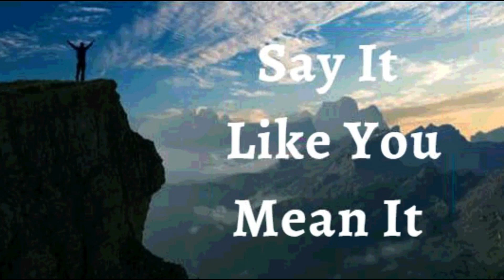15th July 2023 Say it Like you Mean it (Audio in Telugu)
*15 జూలై 2023*

*విశ్వాస ప్రకటనలు*

నేను ఓడిపోవాలనే ఆలోచనలతో కాకుండా మంచి ఆలోచనలతో నిండిన మంచి మనస్సును కలిగి ఉన్నానని నేను ప్రకటిస్తున్నాను. * విశ్వాసం ద్వారా, నేను బాగా చేయగలను. నేను అభిషేకించబడ్డాను. నేను సన్నద్ధమయ్యాను. నేను శక్తిని పొందాను.* నా ఆలోచనలు ప్రతిరోజూ దేవుని వాక్యం ద్వారా నడిపించబడతాయి. నా మనస్సు విజయం కోసం కార్యక్రమం చేయబడినందున ఏ అడ్డంకి నన్ను ఓడించదు. ఇది నా ప్రకటన.

ఆశీర్వదించిన తండ్రి, *దేవుని వాక్యం నా శరీరానికి ఔషధం మరియు నా శరీరానికి ఆరోగ్యం.* నేను ఆరోగ్యంగా, బలంగా ఉన్నాను మరియు ఆత్మ యొక్క మహిమ మరియు ఆధిపత్యంలో నిరంతరం నడుస్తున్నాను. ఆమెన్!

• నేను బలవంతుడను (ఎఫెసీయులకు 6:10)
• నేను ఆరోగ్యంగా ఉన్నాను (1 పేతురు 2:24)
• నేను శక్తివంతుడిని (యెషయా 40:29)
• నేను అభిషేకించబడ్డాను (1 యోహాను 2:20)
• నేను స్వతంత్రుడను (యోహాను 8:36)
• నేను దేవునికి ప్రియమైన వ్యక్తిని (మార్కు 1:11)
• నేను ఏమి చూడగోరుతున్నానో అదియే పలుకుతున్నాను, కానీ చూసేదానిని పలుకను (2కొరింథీయులు 4:18)
• నేను శ్రేష్ట్రమైన విత్తనంను (లూకా 8:15)
• నేను దేవుని ఆలయంలో మంచి భూమిమీద నాటబడి ఉన్నాను (కీర్తన 92:13)
• నేను దేవుని ఆవరణలో ఉన్న ఖర్జూరం మొక్కవలె వర్ధిల్లుతున్నాను (కీర్తన 92:13)
• నేను ప్రభువునందు రసం కలిగి పచ్చగా ఉన్నాను (కీర్తన 92:14)
• నేను నా వృదాప్యమందు కూడా వాడక  తేజరిల్లుతాను (కీర్తన s 92:14)
• యేసు ప్రభువు నామంలో నా కోసం మేలు కొరకు అన్ని పనులు జరుగుతున్నాయి. (రోమీయులకు 8:28)

✝️🙎🏻‍♂️ ♂️ నా సంతానోత్పత్తి వ్యవస్థ తగినంత మొత్తంలో మంచి చలనశీలత వీర్యమును ఉత్పత్తి చేస్తుంది
✝️🙍🏻‍♀️ ♀️ నా  సంతానోత్పత్తి వ్యవస్థ సకాలంలో గుడ్డు కణాలను ఉత్పత్తి చేస్తుంది, పిండం పుట్టే వరకు సంరక్షిస్తుంది మరియు పోషిస్తుంది *

*షాలోమ్*